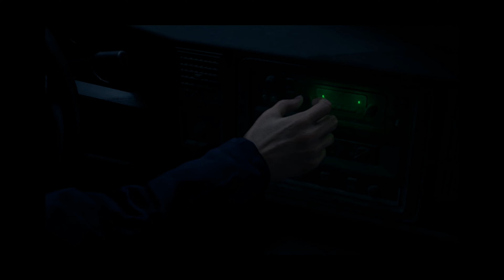Resident Evil 4 Remake - iPhone 15 Pro Max - 4k Upscale Output Gameplay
Play On: iPhone 15 Pro Max (All Graphics Effect On inc. DOF)

Launch discount for RE4 on iPhone, iPad, and Mac! Discount ends 1/17.
Purchase before the discount ends to get bonus attache cases and charms!

■A network connection is required when starting the application.
■About the End User License Agreement
・This End User License Agreement (this “Agreement”) applies to the user’s use of this game software program (the “Program”).
・THIS AGREEMENT SHALL COME INTO EFFECT BETWEEN CAPCOM CO., LTD. AND USER(S) UPON INSTALLATION OF THE PROGRAM BY THE USER.
・Those users between the ages of 13 and 18 (or between 13 and the age of legal majority in your country of residence) or a person with limited capacity shall install the Program only after obtaining approval from its parent or legal guardian who agrees to be bound by these provisions of this Agreement.

Please confirm the terms above and agree to this Agreement before purchasing the Program.

■A limited part of the base game can be played for free.
In order to play the full game, an in-app purchase is required.

■We recommend playing this game with a controller.
It can be played on an iPad, but using a controller will provide a better experience.
Note: Please check the Apple website for controllers compatible with iPad. Not all controllers will work as intended.

■This application is approximately 70GB.
We recommend downloading the data in an environment with good connectivity.

■Save data cannot be uploaded and downloaded between MacOS and iOS devices.

Purchase Precautions
- After purchase, returns (including exchange for other products/services) will not be provided for any reason.
- In-app purchases can only be used by the Apple ID that made the purchase and cannot be shared with Family Sharing members.